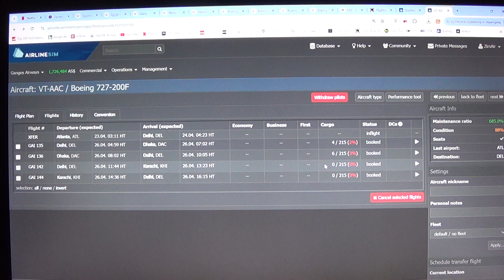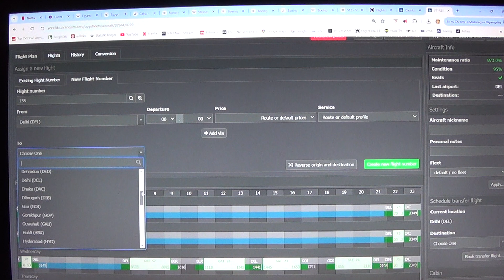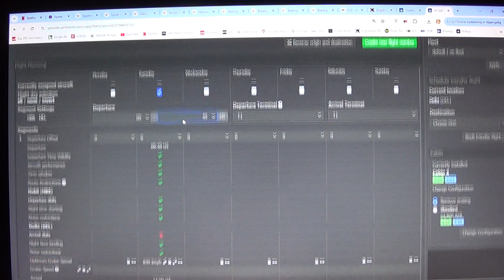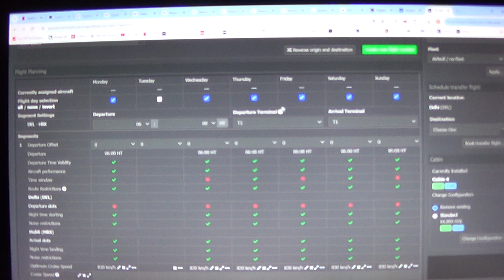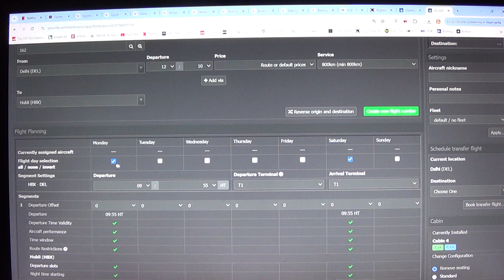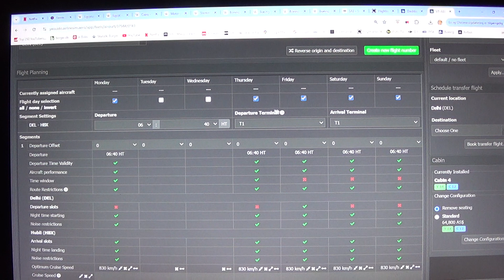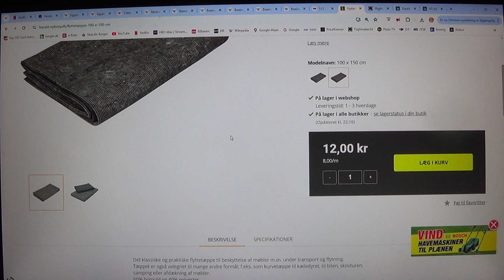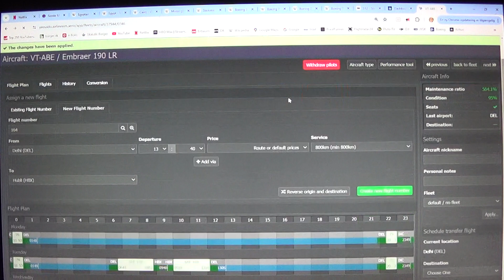MongoTV_14800 - Airlinesim - DANSK - Del 427 - Ganges Airways - Olsen Aviation - Tirsdag Kl.23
DEL 427 - Godnat, og kom godt igennem TIRSDAG NAT. Så fik jeg igen, ligget og kigget på det her Airlinesim, i over 1 time. Men det tager rigtig lang tid, at lave nye flight plans, når man skal gøre som jeg må gøre nu, 1 afgang af gangen, en efter en. Fordi der ingen ledig slots er i Delhi airport. Men det er jo lykkes mig, at presse mange fly ind i Delhi Airport, så jeg faktisk nu, har et lille hygge flyselskab, på en server, som aldrig lukker. Så er det bare med nu, at udbygge det stille og roligt, med nye fly.